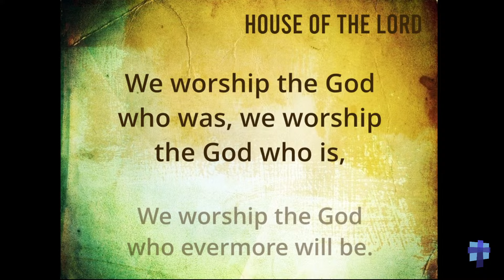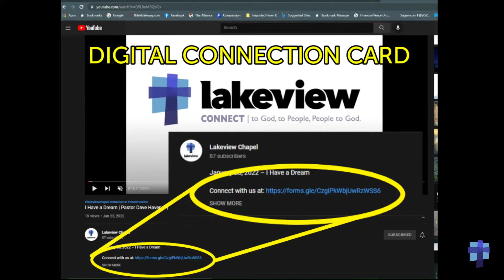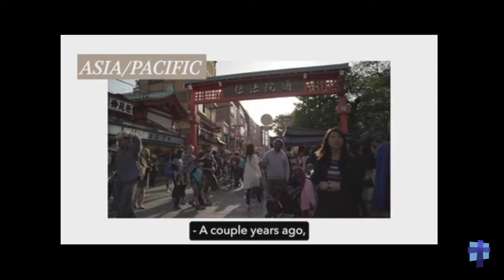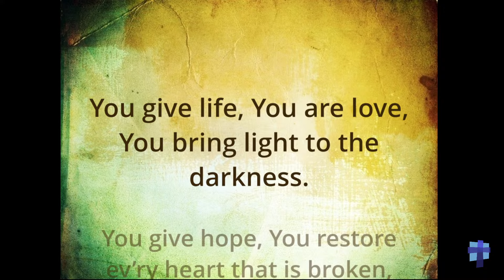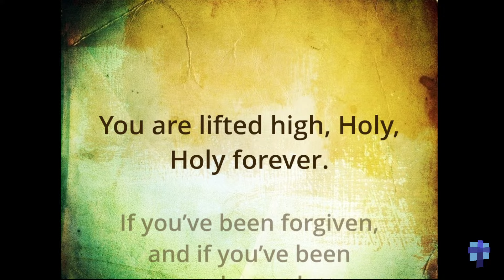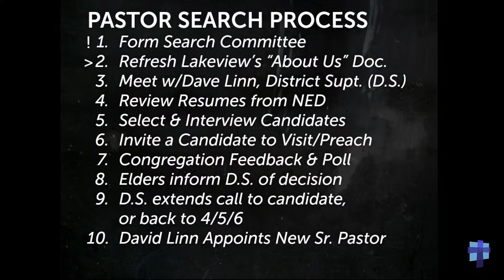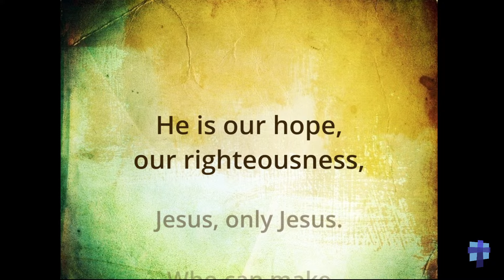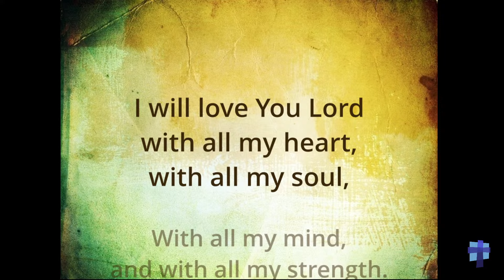Love God – Love People | Pastor Dave Havener | Lakeview Chapel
January 14, 2024 – Love God – Love People

Jonathan Smith and Phil Wickham
2020 Be Essential Songs (Admin. by Essential Music Publishing LLC), Cashagamble Jet Music (Admin. by Essential Music Publishing LLC), Phil Wickham Music (Fair Trade Music Publishing [c/o Essential Music Publishing LLC]), Simply Global Songs (Fair Trade Music Publishing [c/o Essential Music Publishing LLC]), and Sing My Songs (Fair Trade Music Publishing [c/o Essential Music Publishing LLC])

Jason Ingram, Leslie Jordan, and David Leonard
2012 Open Hands Music, Sony/ATV Timber Publishing, Integrity's Praise! Music, and Integrity's Alleluia! Music

"Holy Forever"
Brian Johnson, Chris Tomlin, Jason Ingram, Jenn Johnson, and Phil Wickham
Brian and Jenn Publishing (Admin. by Bethel Music Publishing), Capitol CMG Paragon (Admin. by Capitol CMG Publishing), S. D. G. Publishing (Admin. by Capitol CMG Publishing), Bethel Music Publishing, and Remaining portion is unaffiliated

"Jesus Only Jesus"
Christy Nockels, Nathan Nockels, Matt Redman, Chris Tomlin, and Tony Wood
A Thousand Generations Publishing, Worship Together Music, Sixstep Songs, Said And Done Music, Thankyou Music, Sweater Weather Music, Sony/ATV Cross Keys Publishing, and Songs From Exit 71

"Love The Lord"
Lincoln Brewster
2005 Integrity's Praise! Music